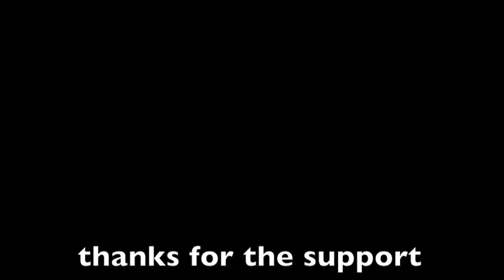Ron Rudat 2017 WWF Hasbro interview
Zombie Sailor set out on a mission to find one of the main designers responsible for his favorite action figure line, the infamous WWF Hasbro's.
After finally tracking down the LEAD designer, Mr. Ron Rudat, Zombie Sailor recorded Ron's first on camera interview discussing the WWF Hasbro series that he worked on from 1990- until the series closing in 1995.
* THE VOLUME IS LOW - turn the SOUND UP *
Sorry I don't have a freaking microphone and this was recorded on an iPhone -
@ZombieSailorsToys 17k followers and counting
Interview was recorded in May 2017